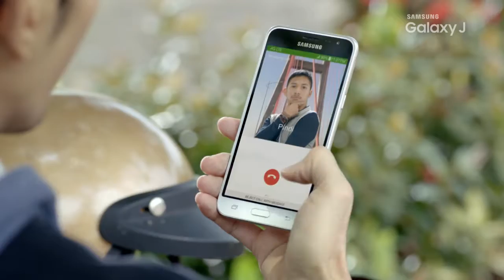SAMSUNG J3 BEBI VS JEFRI 30 SEC